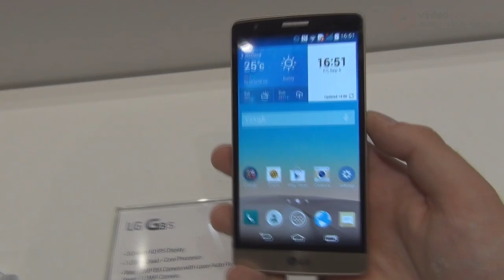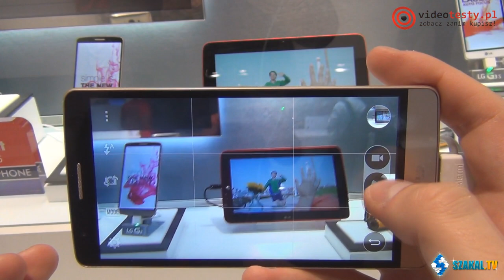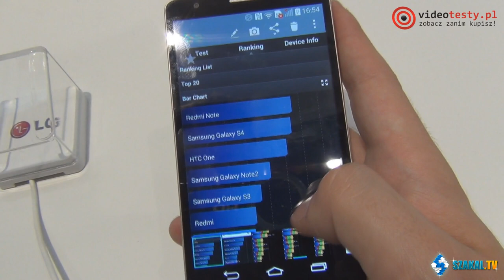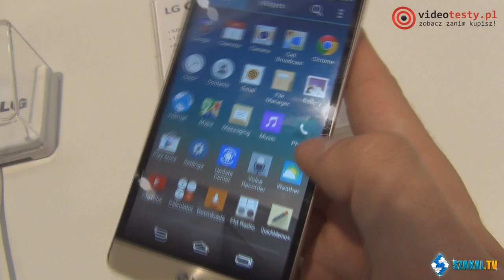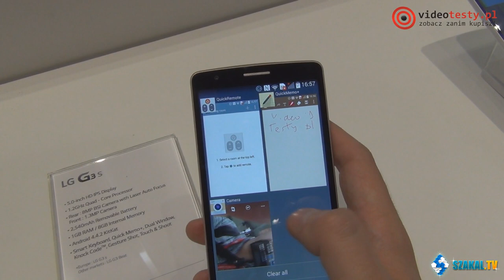LG G3S Hands-On (c) VideoTesty.pl - IFA 2014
Redakcja Portalu
VideoTesty.pl